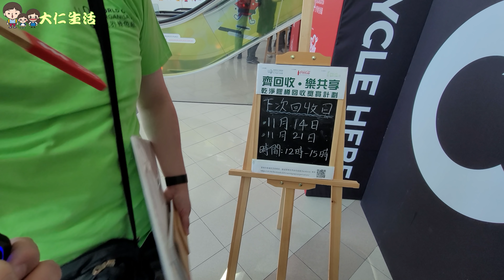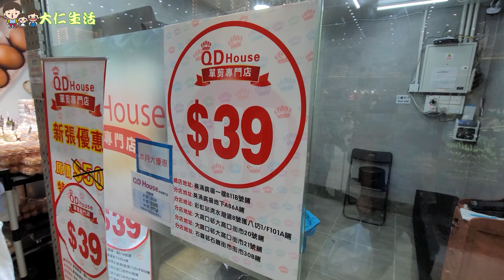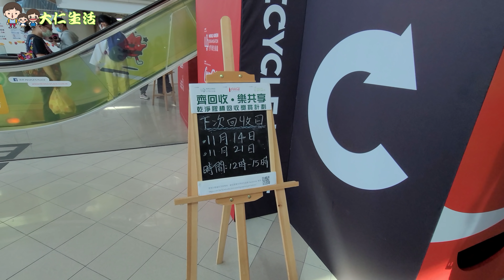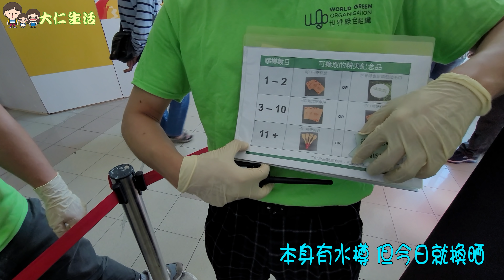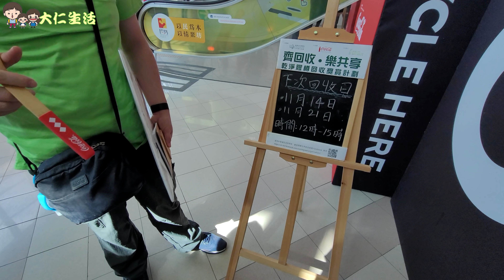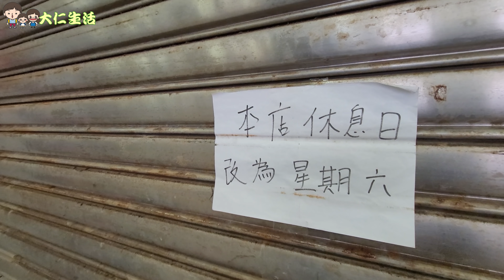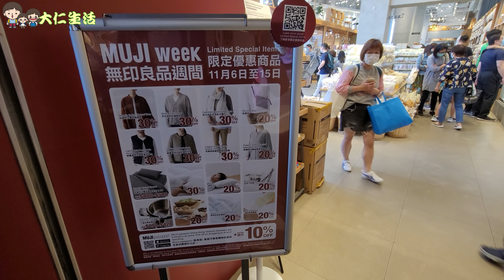【一齊環保換禮物】回收膠樽免費換可樂精品 @ 附11月時間表+同場加映 阿太無印週又出動掃貨SHOPPING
暫時11月只有石籬, 屯門 及沙田, 每個周末12:00 -15:00
哥哥話下個月就嚟旺角啦 ~ YEAH